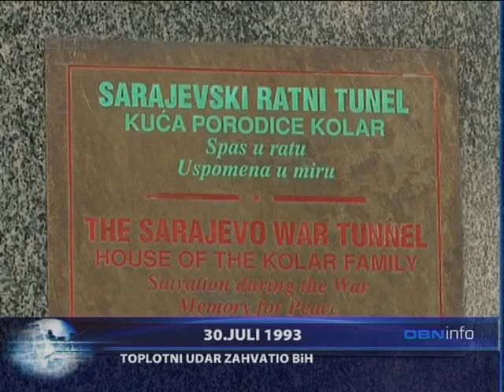TUNEL 30 07 13